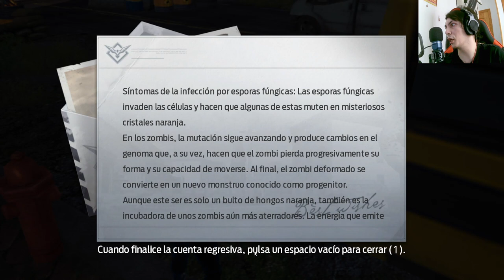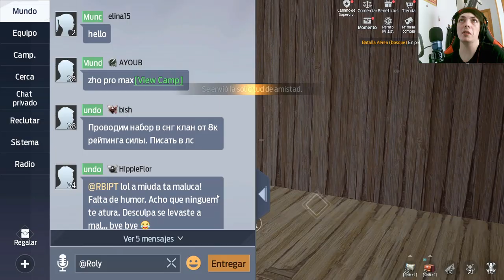Undawn: Desolación en la Entrada [Esperanza]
Únete a la lucha contra los zombis en este emocionante capítulo de Undawn. Explora la entrada [Esperanza] y elimina a hordas de criaturas mortales en tu camino. Descubre la desolación que acecha y desafía tus habilidades de supervivencia. ¡No te pierdas esta entrega llena de acción de Undawn!